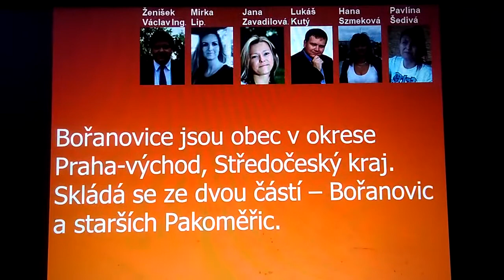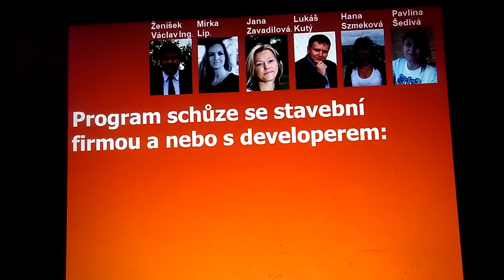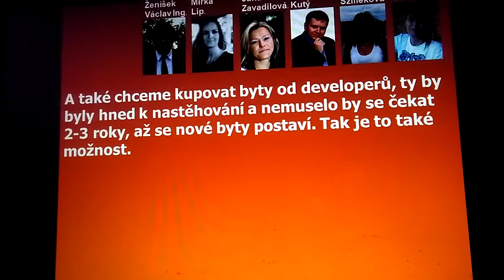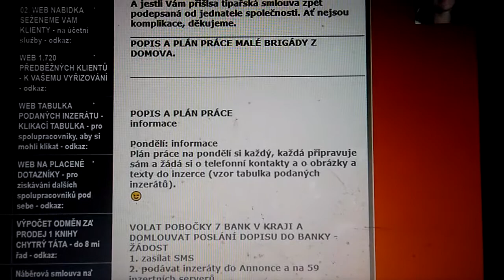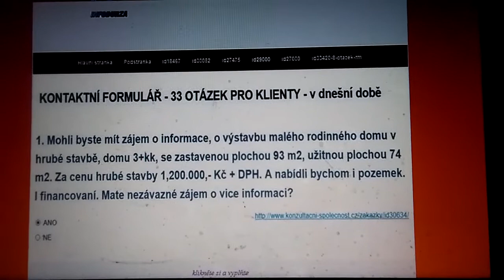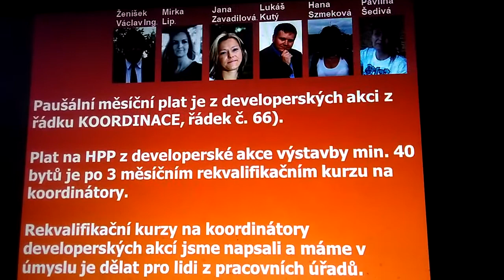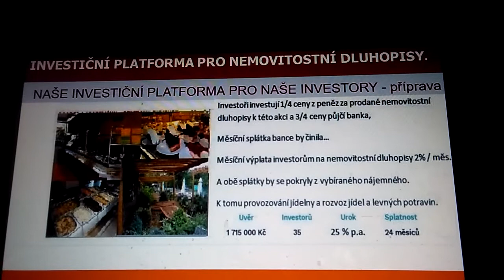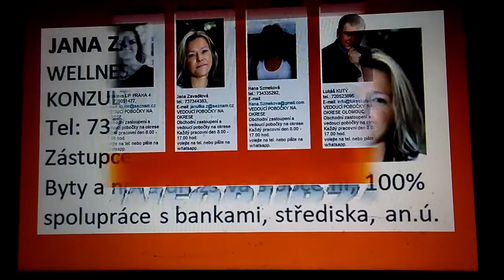VIDEO obchodní schůzka a schůze družstva – pomalejší verze slejdy po 10 sec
Body schůze nebo obchodní schůzky na spolupráci – pomalejší verze, slejdy po 10 sec.